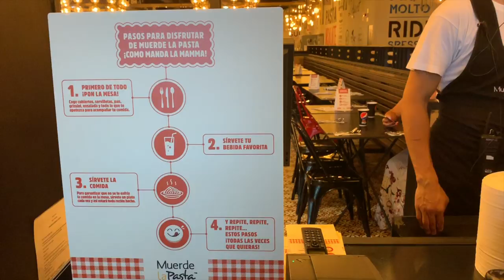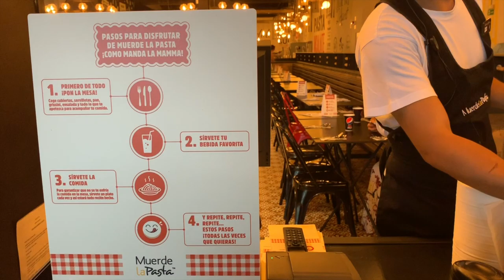Peppa Pig va al restaurante con pizza y piscina de bolas | Vídeos de Peppa Pig en español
♥♥♥ Peppa Pig va al restaurante donde hay  mucha pizza y una piscina de bolas. No te pierdas este vídeo de Peppaventuras.